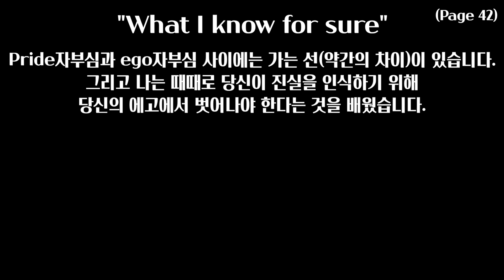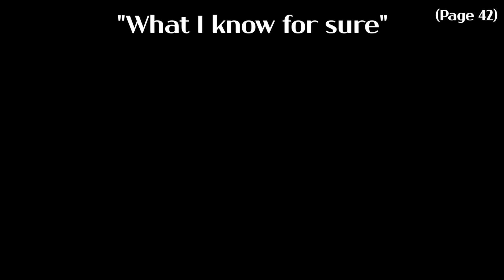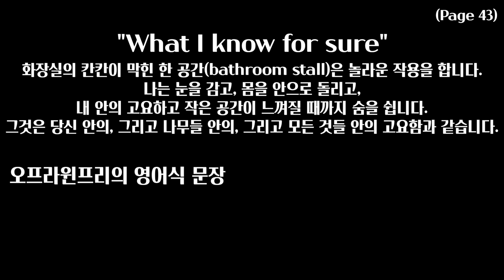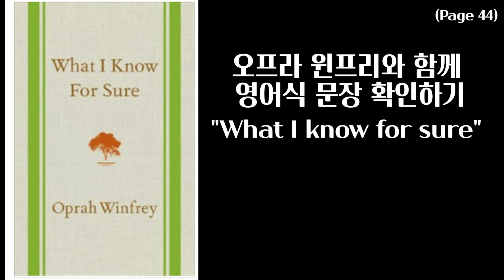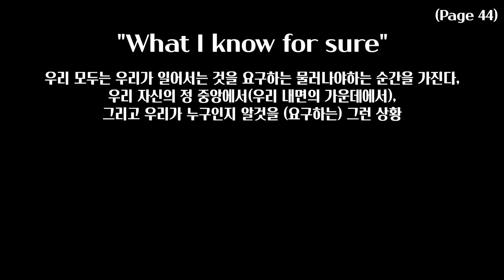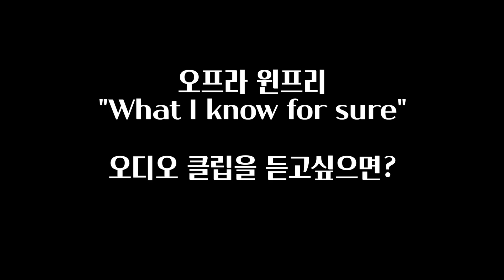영어 책 읽어주기 (오프라 윈프리 영어 소설 원서 문장) What I know for sure 제대로 읽어드려요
오늘도 오프라윈프리의 주옥같은 영어 명언을
제대로 하나 하나 알려드립니다!